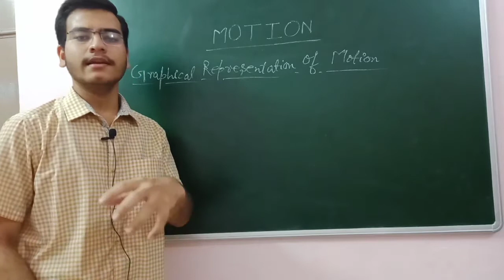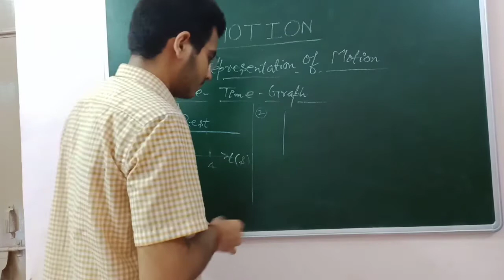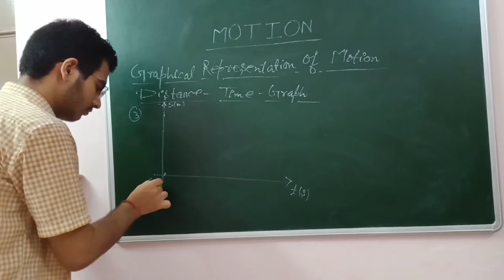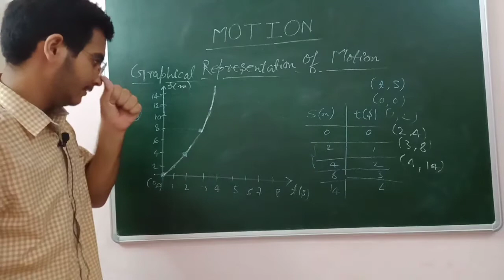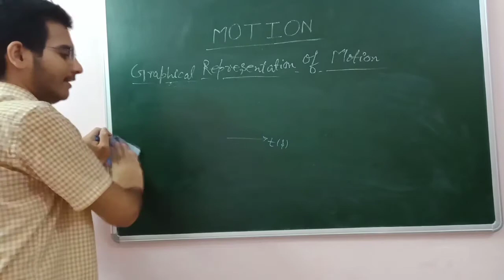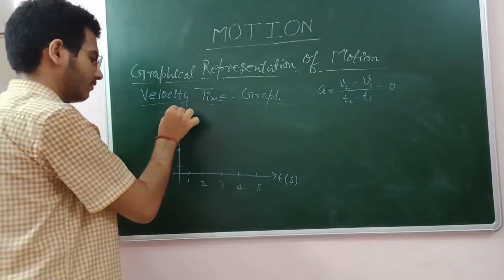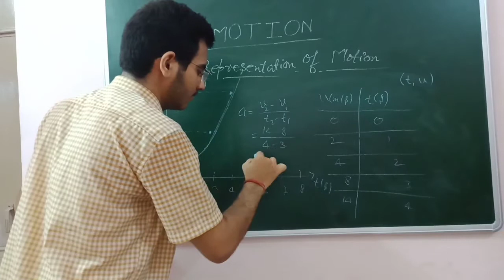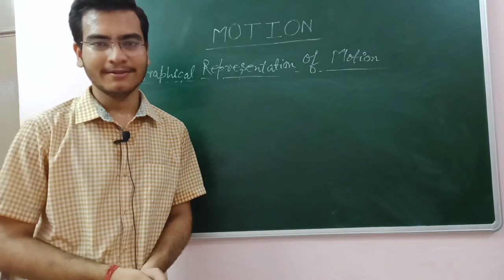L-4 Motion | Graphical Representation Of Motion | Class 9th Physics | Fusion Education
In this video we learnt about
Different types of Graphical Representation Of Motion